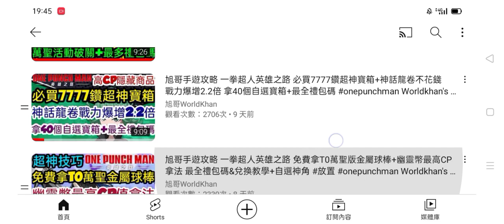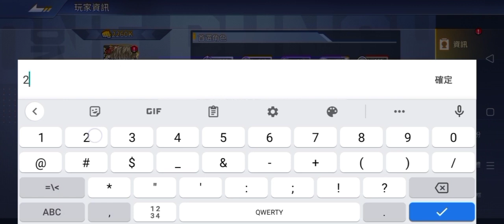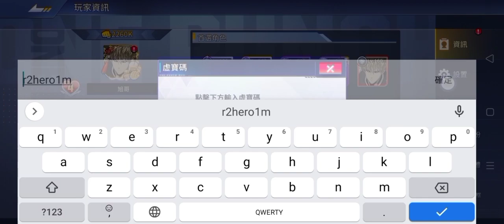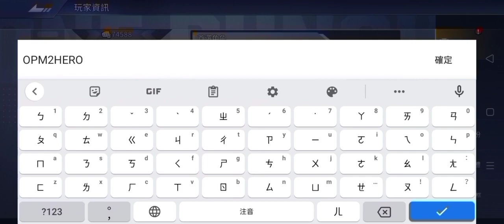旭哥手遊攻略 一拳超人英雄之路 豪傑212抽拼下去+T0神角豪傑入手?! 最哭非洲神抽無極限+最多禮包碼&兌換教學 onepunchman Worldkhan's Game Walkthrough